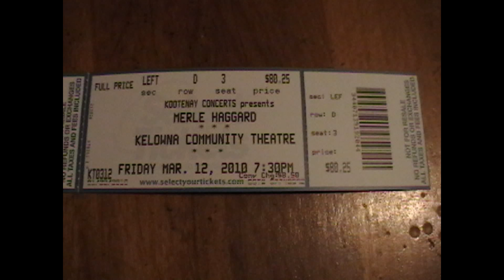Merle 2010-03-12 Kelowna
Haggard sings Okie from Muskogee
March 12th 2010
Kelowna BC Canada
Community Theatre

csb - wmd6c - maxell xl ii 90